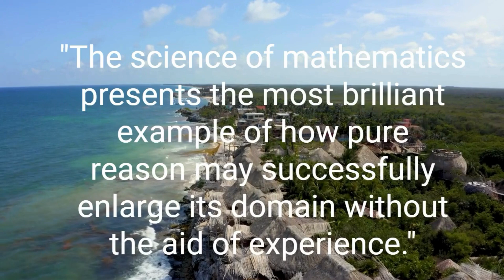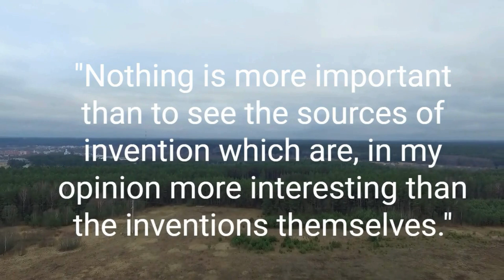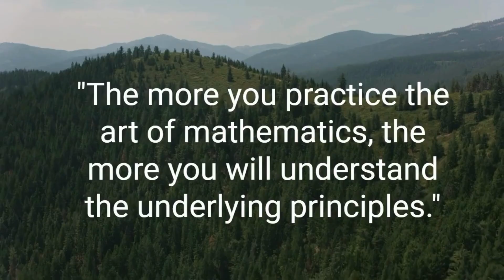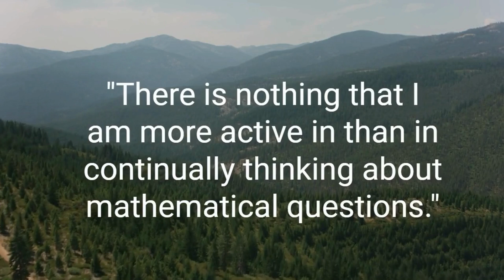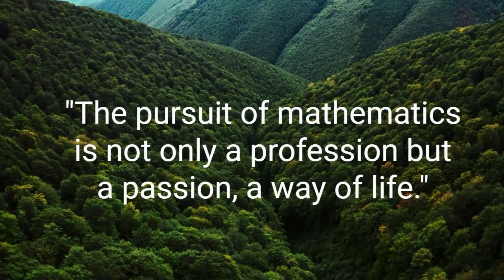Best 20 Leonhard Euler Quotes - The Famous Swiss Mathematician | Daily-Quotes